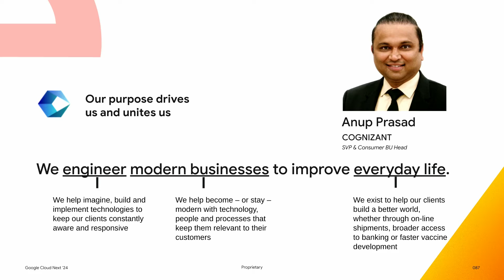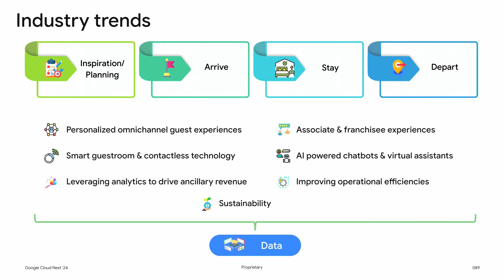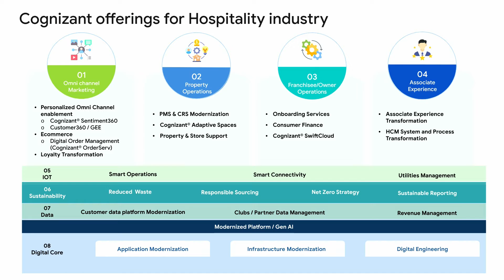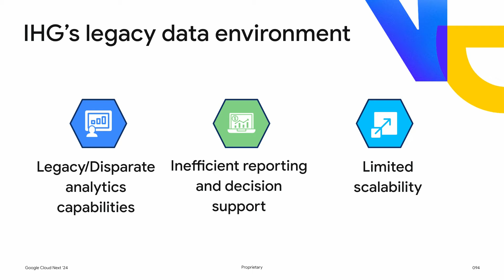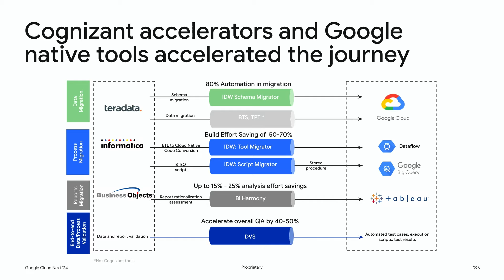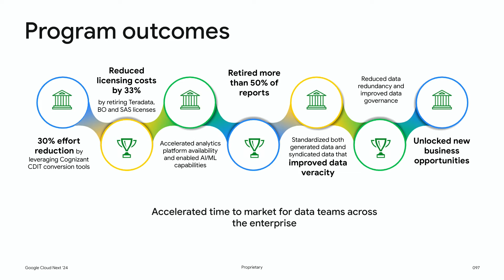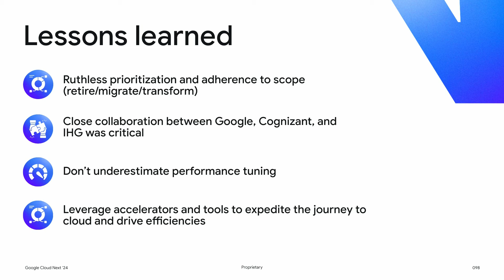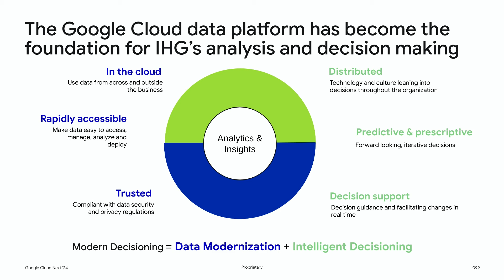How IHG Hotels modernize through a Teradata to BigQuery migration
IHG Hotels & Resorts, managing 6,500+ hotels across 19 brands, faced data challenges amidst rapid growth. Cognizant & Google Cloud helped modernize their infrastructure. Using Data Fusion & migration tools, 320TB of data moved from Teradata to BigQuery, enabling scalability, security, and advanced analytics. This laid the foundation for IHG's future growth and empowers data-driven decision-making.